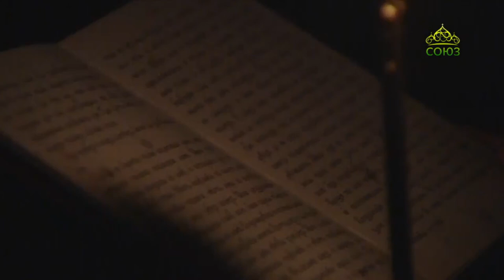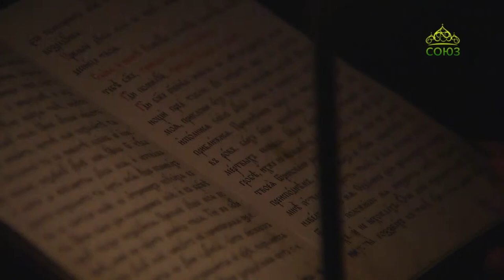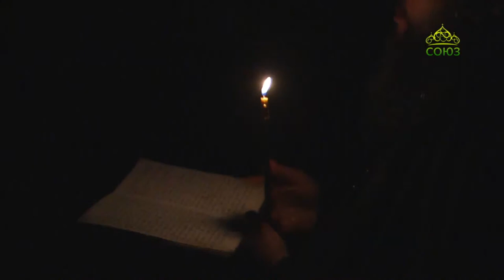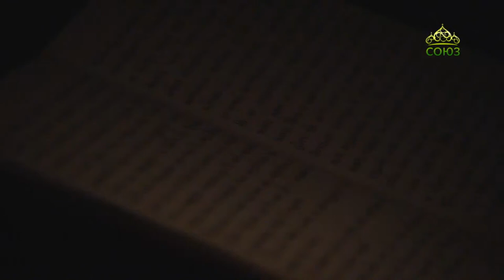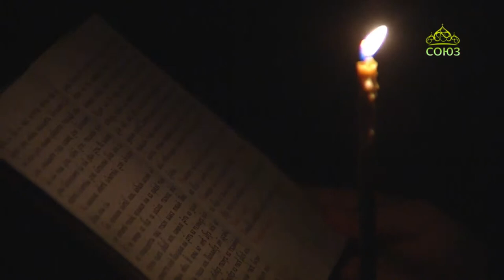Всенощное бдение 7 октября 2022 года, Свято-Троицкая Сергиева Лавра, г. Сергиев Посад